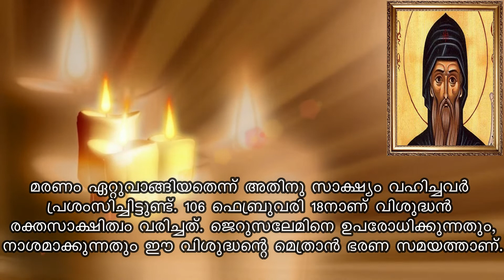ST SIMAYON | Saint of the day | February 18 | Jijo Joseph